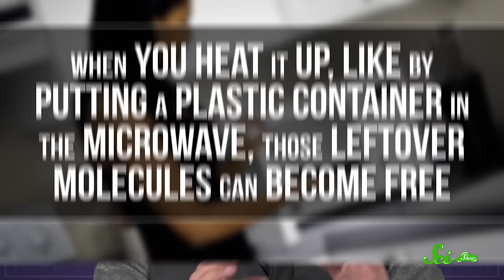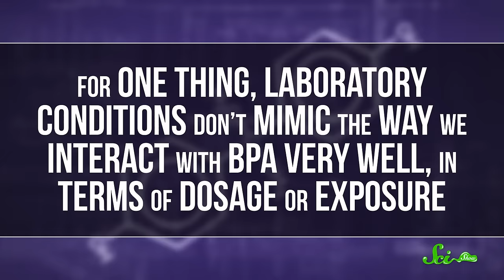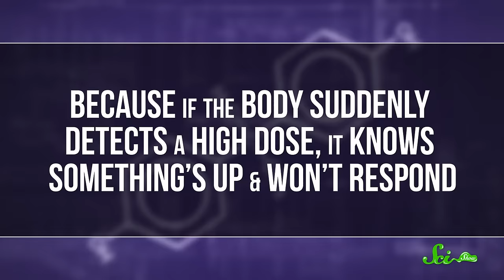Should I Be Afraid of BPA?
BPA has had some bad press, and now we’re all wondering: Is BPA bad for us? Michael Aranda goes into how we encounter BPA in our lives and how it affects us.